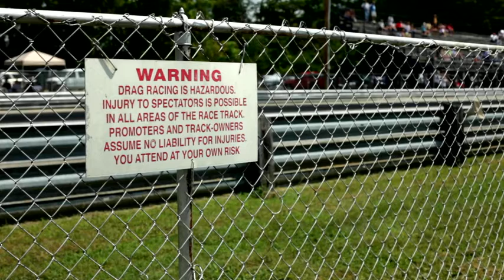Drag Racing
by BW,Drag Racing, drag racing noise,vintage drag racing